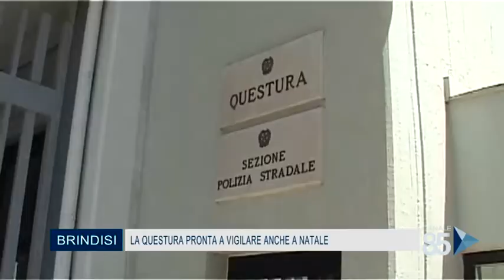19 Dicembre 2020 Brindisi La questura pronta a vigilare anche a Natale